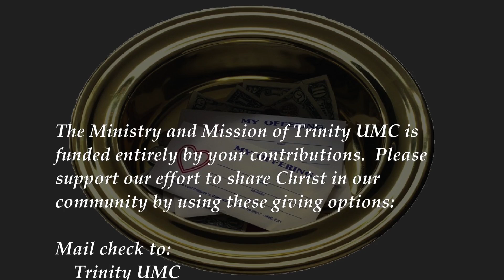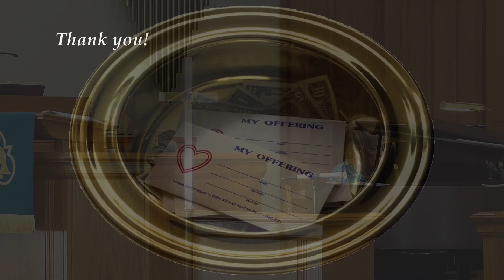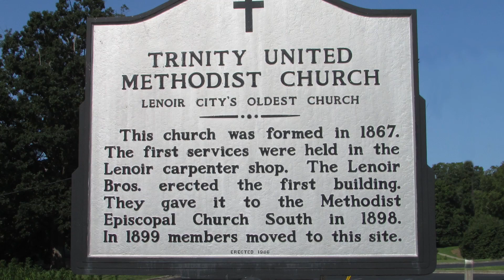New Attitude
Worship for Sunday, August 11, 2024, Twelfth Sunday After Pentecost, at Trinity United Methodist Church, Lenoir City, TN. Rev. Linda Bass, Pastor; Warren Clark, Music Director.